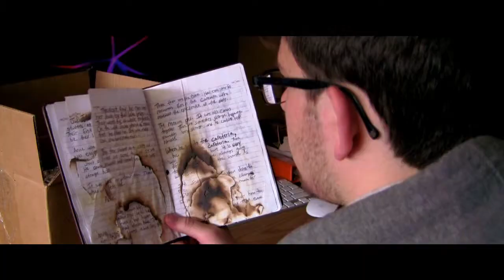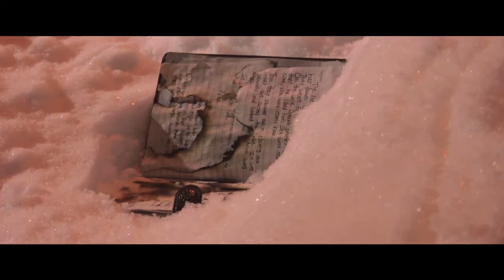Fragile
Jacob receives a strange package that contains a book foretelling the future.

Winner of Best Drama at the Five16 Film Festival at University of Northwestern, St. Paul Spring 2013.